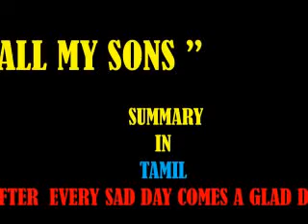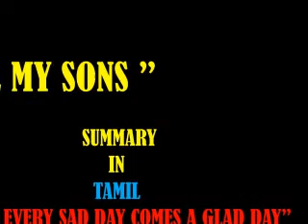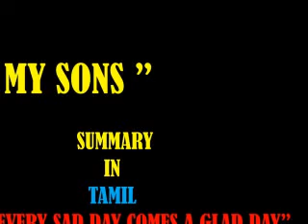All My Sons by Arthur Miller SUMMARY IN TAMIL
Kate worries that Ann will try and harm her family to gain revenge for her father. Ann swears she holds no ill will and that her only desire is to marry Chris, which Kate considers to be an act of betrayal to Larry. Through all of this, Joe has been amiable and relaxed, playing peacemaker and defusing emotions. He seems at times to be almost perplexed and confused by the whole situation.